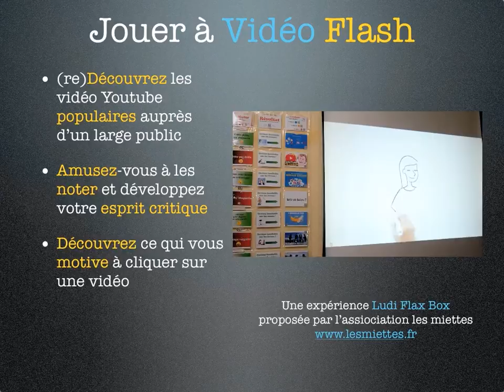Vidéo flash : présentation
Animer une séance ludique et pertinente auprès d'un public varié sur des questions essentielles liées à une bonne compréhension et utilisation de l'outil numérique est aujourd'hui rendu possible grâce à la ludiflash !
Cet outil intuitif incroyable issu de notre longue expérience de terrain, permet lors d’une courte séance interactive :
- de découvrir un panel représentatif des vidéos populaires sur les réseaux sociaux auprès d'un large public : prank, tuto, clash, haul, défis, science, histoire, musique, humour... Toutes ces catégories représentées n’auront plus de secret pour vous et permettent de mieux comprendre et accompagner les générations confrontées à ces contenus régulièrement.
- d'exercer son esprit critique en évaluant ces vidéos sur 4 critères simplifiés : émotions, écriture, langage et une série de mots-clefs pour catégoriser ces vidéos (publicité déguisée, désinformation, mauvais exemple ou au contraire sensibilisation, tutoriel, parodie…)
- découvrir une analyse pertinente sur chacune des vidéos pour nous aider à mieux comprendre le monde numérique qui nous entoure
- comprendre par le jeu des couleurs ce qui motive à cliquer sur une vidéo (populaire, émotive, instructive)
- devenir incollable sur les écrans grâce à de courtes vidéos d'éducation à l'image, sélectionnées avec soin : histoire du web, les liens entre youtube et la télévision, apprendre à bien communiquer sur les réseaux sociaux, apprendre à faire la distinction entre une information et une intox, comprendre comment la dopamine agit sur notre cerveau, comprendre pourquoi certaines vidéos encouragent le harcèlement à l’école…
La ludiflashbox est un outil qui permet au public d’être au centre de d'une expérience nouvelle en apprenant par lui-même, pas à pas, à développer son esprit critique et à utiliser intelligemment l’outil formidable que sont les écrans.